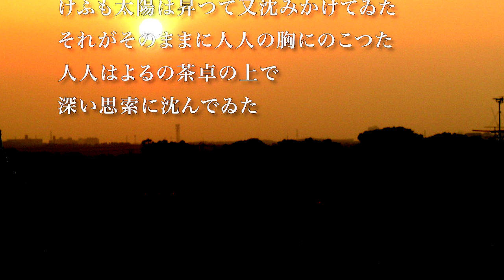室生犀星「夕の歌」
老いた小生に夕べは切ない時間。明日が来るのかそれとも。そんな気持ちで語る室生犀星の詩。進む時間は早いくせに重い。秋の陽は釣瓶落とし。朗読車の人生も。